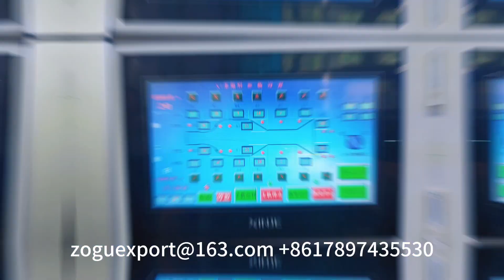master laser cutter filter paper pleating machine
spcial shape could make online